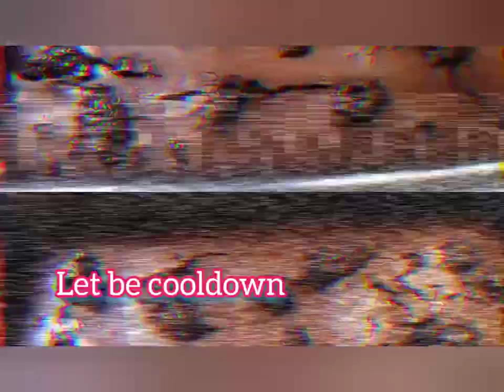Brownie's(homemade)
I make this brownies for our tea time ..and kids liked it very much 💗easy and yummy😘